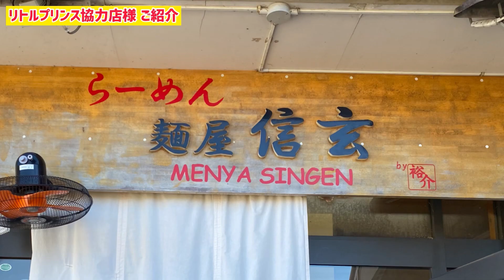【テニス動画で上達】力が要らない！速いタイミングで返せる！カウンターショットにもなる！ライジングのポイントとは？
あなたのスタイルに合わせた、テニスライフをリトルプリンスが叶えます！！！
”そうだ、テニスしよう！！！”

◆◆初心者無料体験会申し込みはこちらから◆◆

コーチの日常をお届け【リトプリコーチブログ】こちらもよろしく！

最新情報をいち早くお届けFacebookもよろしくお願いします

続々更新！Twitterもよろしく！